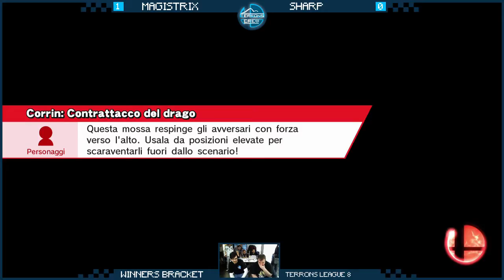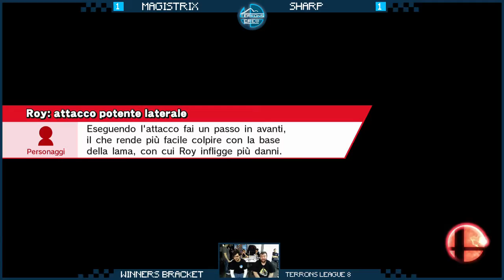8th Terrons League - Magistrix (Ryu, Bayonetta) vs Sharpinfinity (Greninja) - Winners Round 2